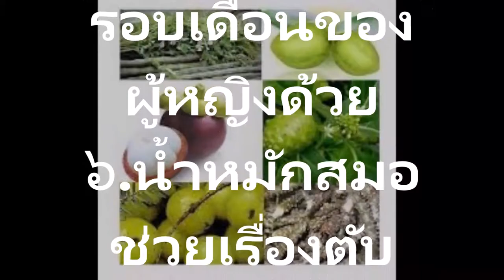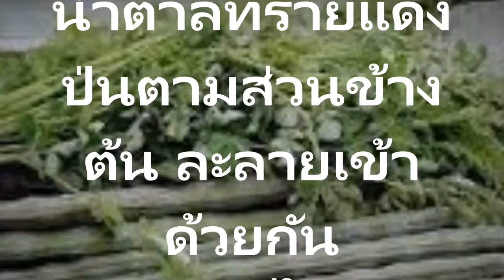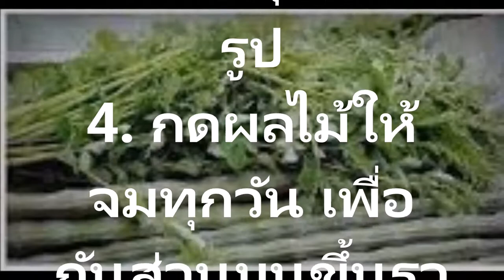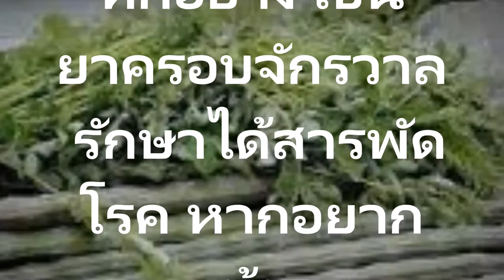สูตรน้ำหมักสมุนไพร 6 เทพฆ่าไวรัสฆ่าแบคทีเรียฆ่าเชื้อราฟื้นฟูสภาพเซลล์ช่วยเรื่องโรคไต และปอด